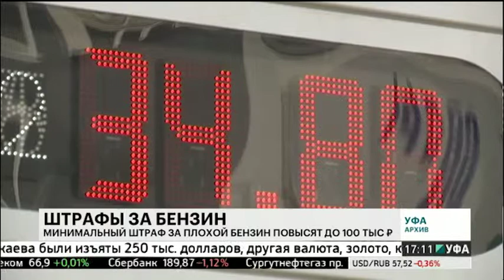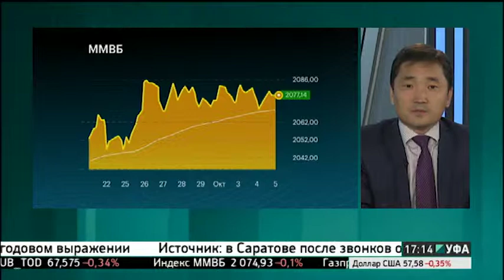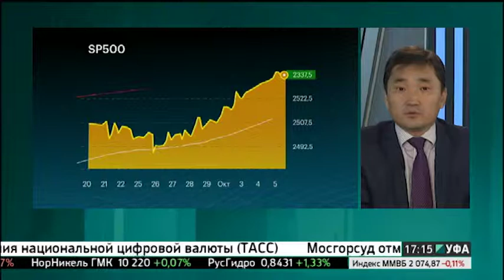Новости 05.10.2017 17:08